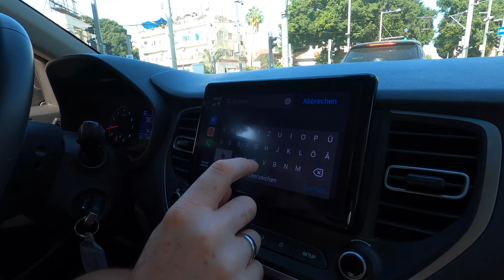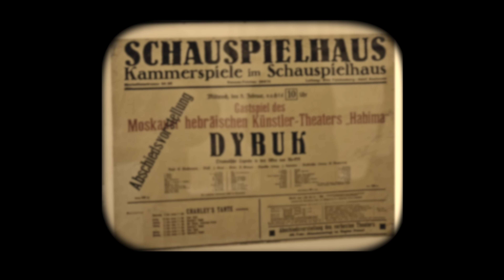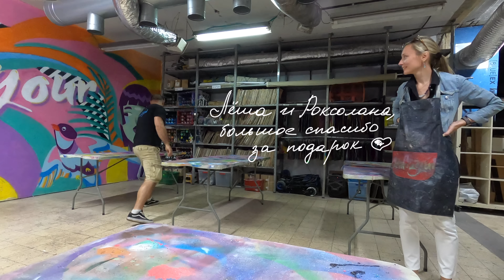Творческий Тель-Авив / Tel Aviv / Израильтяне об Израиле / Florentin /Graffiti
Согласитесь, когда в путешествии возникает возможность пообщаться с местными жителями, вся поездка наполняется особыми впечатлениями. А если речь идет в добавок еще и о старых приятелях, то эмоции могу зашкаливать 🤗😆🔥

В этом видео мы собрали самые яркие моменты о творческом Тель-Авиве.

Здесь и долгожданная встреча с автором заставки на канале Thebestkids de, и любопытные факты о национальном театре Израиля, и самые известные граффити Тель-Авива с @grafitiyul.

- Ignacio from Grafitiyul 🔥(Thank you so much for fantastic excursion & experience!)

Кстати, если вы ещё не подписались на наш канал, сейчас самое время ❤️

И очень коротко о нас самих:
Приветствуем вас на нашем семейном канале Thebestkids de!
Мы - молодая мультинациональная семья с двумя маленькими детьми из Германии. Разговариваем на 4х языках и трепетно относимся к традициям и культурам как наших предков, так и страны, в которой мы проживаем, и стараемся привить эту любовь и уважение нашим детям.
На нашем канале Вы найдёте все самое интересное для Вашей семьи:
- яркие идеи для семейных путешествий
- советы для детского досуга во время путешествий и каникул
- полезную информацию о семейном бюджете

🔥🔥🔥 Спасибо большое за музыку Pond5 & Epidemicsoud!

За отличным настроением заходите чаще на наш канал!